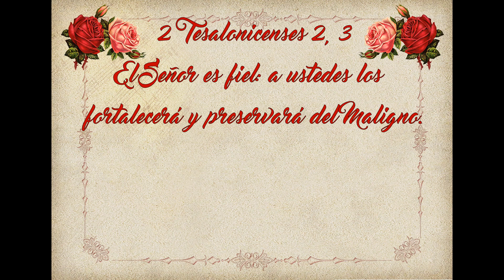Evangelio de Hoy Domingo 22 de Octubre 2023. San Mateo 22, 15-21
evangeliodehoyDomingo San Mateo 22, 15-21
Homilia “Den, pues, al César lo que es del César, y a Dios lo que es de Dios”.
Lectura, Salmo, Evangelio y Homilia de Hoy 22 de Octubre

2 Tesalonicenses 2, 3 El Señor es fiel: a ustedes los fortalecerá y preservará del Maligno.

🙏Lectura, Salmo, Evangelio y Homilia de Hoy Domingo 22 de Octubre 2023🙏
Domingo de la Semana 29 Tiempo Ordinario
“Den, pues, al César lo que es del César, y a Dios lo que es de Dios”.
Santo                      San Donato
Primera Lectura     Isaías 45, 1. 4-6
Salmo                       95
Segunda Lectura     1 Tesalonisenses 1, 1-5